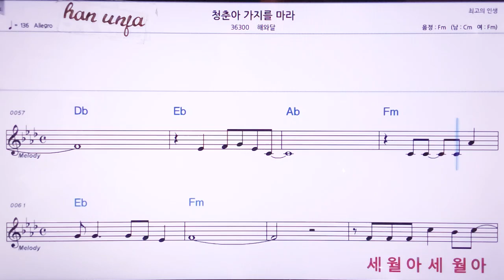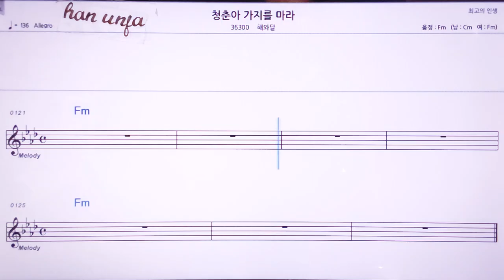💖청춘아 가지를 마라/해와 달 👍MR,노래방, 악보, 코드,Karaoke With Sheet Music